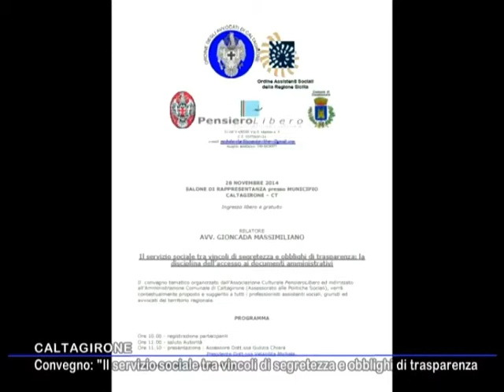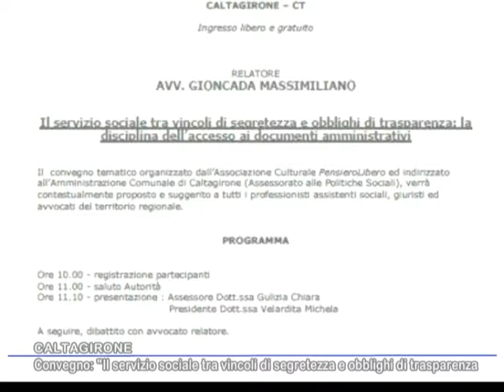IL GIORNALE 27 Novembre 2014